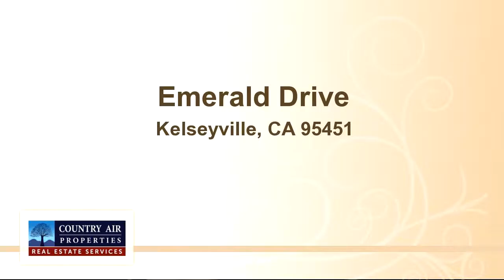Emerald Drive, Kelseyville, CA 95451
Nice lot in quiet area with beautiful view of the hills.

Bedrooms: 0
Bathrooms: 0
Square Feet: 0
Price: $11,900

MLS ID: LC15165325

06/24/2016 10:34:01 pm

Last modified: